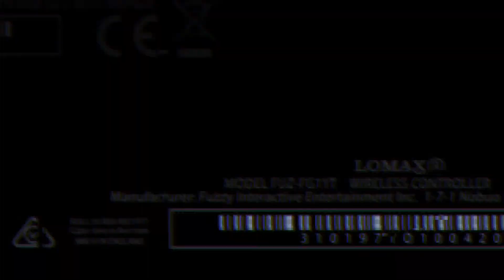🎮 Let's Play Final Fantasy 7 Rebirth! Junon Parade! - Part 10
Final Fantasy 7 Rebirth time! After four long years since completing FF7 Remake, the long-awaited sequel is finally here! I will be playing through the full game, sidequests and all, so come and join me. No spoilers please.

📚 My NEW Channel (Product Reviews and Tips):  @SimonsReviews

Prestream - 00:00
Intro - 05:29
Start! - 06:45